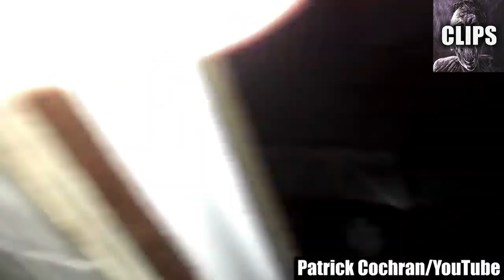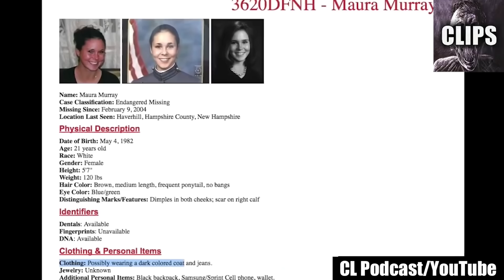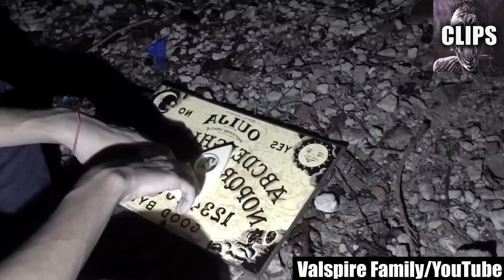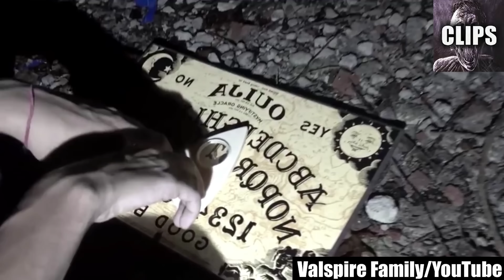Scary videos that would make demons cry | Chills Clips Compilation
Ever come across a scary video that made your stomach drop and left you with your heart in your throat? If not, you have no idea what true chills feel like. But not to worry, these creepy videos will make you experience all that and much more. Here's a scary videos compilation guaranteed to deliver frights that are stranger, scarier, and more vicious than anything you've ever been through! So, horror fans, stop what you’re doing right now and watch this compilation of creepy videos. It is WILD!

If you have been active on YouTube long enough, you probably have seen all the old-school, grainy scary videos with jump scares. Further, you may have also watched some of the newer offerings from the eerie corners of the internet with a bit better quality and more sinister shivers. All in all, YouTube has always had something in store to deliver us chills — but what would you say about the scary videos in its deep depths that can give you much more than the normal spooks? You're about to find out!

The entries in this scary comp will gravely unsettle your psyche and won't let you sleep for weeks to come. It doesn't matter whether or not you have come across something truly spine-chilling in your life before; scary videos that display such incidents do exist — you will witness them here! Nothing but the most shuddery and hair-raising clips are included in this compilation of creepy videos, and they don't let the dread drop for even a second! I can safely say that after watching this eerie collection to the end, you will be a believer in the paranormal and would want no part of the unknown entities that lurk in the shadows.

This list of scary videos will have you saying your prayers every five minutes. Seriously, they'll make you feel like you're trapped in an endless labyrinth in a haunted house with no way out. Questioning what's real and what's not, your psyche will be absolutely annihilated by horror so sheer, you will find yourself holding your breath as the shudders and shivers thumping through your soul will simply become too much for you to handle. And truth be told, watching these creepy videos is going to give you more chills than thrills. They will leave you unnerved and fill you with dread that'll cut deeper than most scary stories from your childhood. Get ready to have your deepest fears prevail to the fullest. You have been warned.

Lastly, just so you can't say that I didn't tell you: Remember, the hold-no-bars creepiness of these scary videos will stick with you for a long, long time. Most of the scary videos that you may have watched up to this point in your life will pale in comparison to the ones you are about to watch. So, if being scared witless is not something you're looking forward to tonight, you should stay away. But, as a horror fan, if you love being shocked and startled, go right ahead — these are the creepy videos you have been looking for.